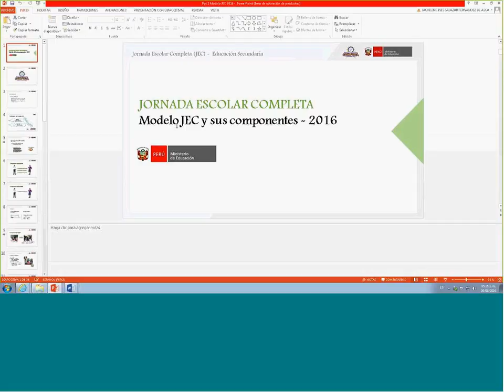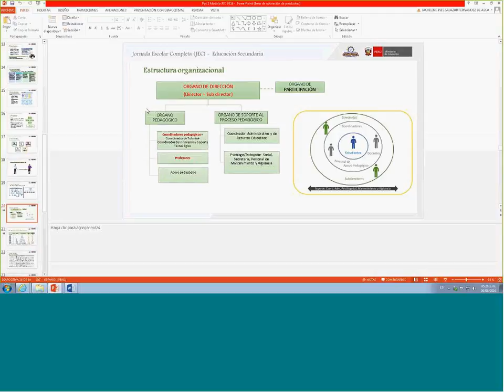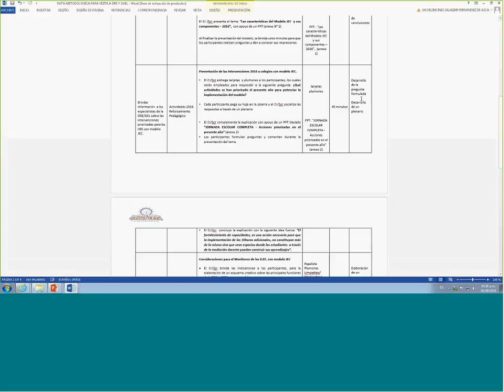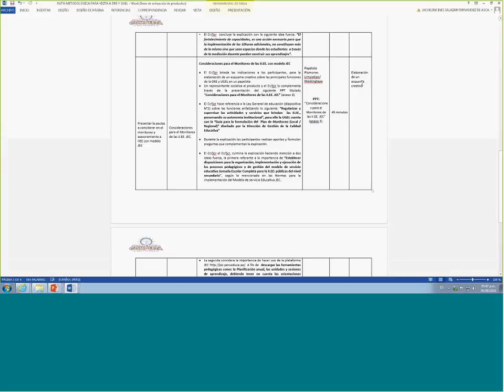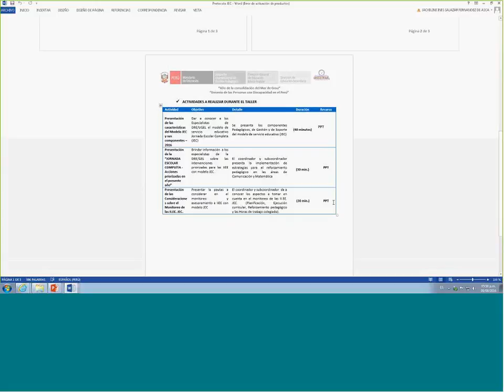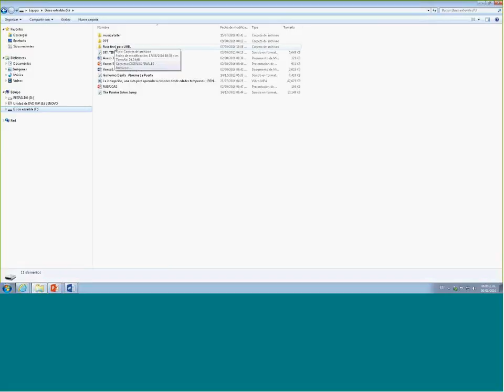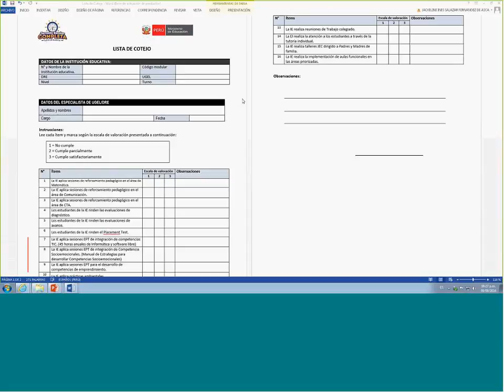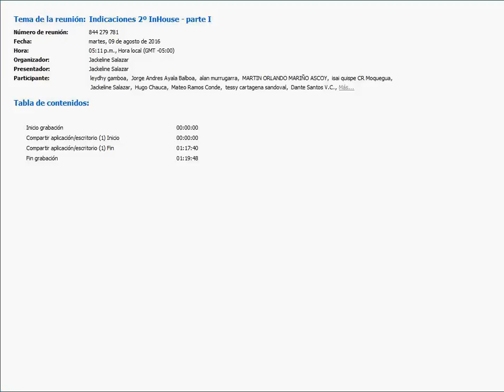Indicaciones y materiales 2º InHouse parte I - 09.08.16